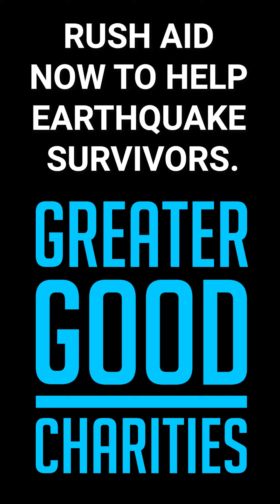Update After a 6.4 Earthquake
Martina providing an update the day after the 6.4 magnitude earthquake on 2/20 in turkey